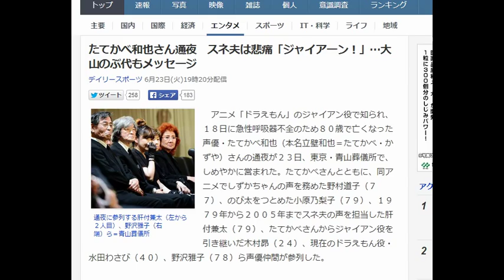たてかべ和也さん通夜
たてかべ和也さん通夜　スネ夫は悲痛「ジャイアーン！」…大山のぶ代もメッセージ

通夜に参列する肝付兼太（左から２人目）、野沢雅子（右端）ら＝青山葬儀所
　アニメ「ドラえもん」のジャイアン役で知られ、１８日に急性呼吸器不全のため８０歳で亡くなった声優・たてかべ和也（本名立壁和也＝たてかべ・かずや）さんの通夜が２３日、東京・青山葬儀所で、しめやかに営まれた。たてかべさんとともに、同アニメでしずかちゃんの声を務めた野村道子（７７）、のび太をつとめた小原乃梨子（７９）、１９７９年から２００５年までスネ夫の声を担当した肝付兼太（７９）、たてかべさんからジャイアン役を引き継いだ木村昴（２４）、現在のドラえもん役・水田わさび（４０）、野沢雅子（７８）ら声優仲間が参列した。

　認知症を公表しているドラえもん役・大山のぶ代（８１）は参列しなかったが、メッセージカードを寄せた。封を開かないまま棺に入れるため、内容は明かされなかった。